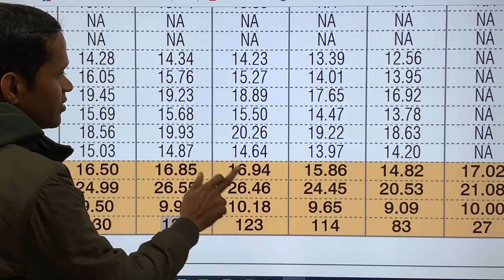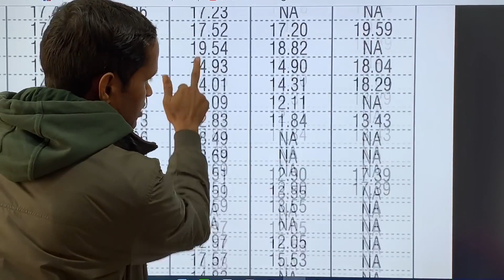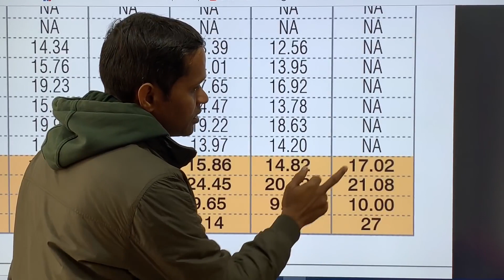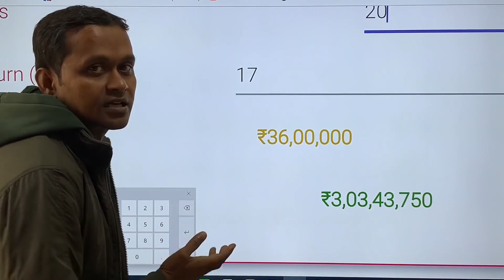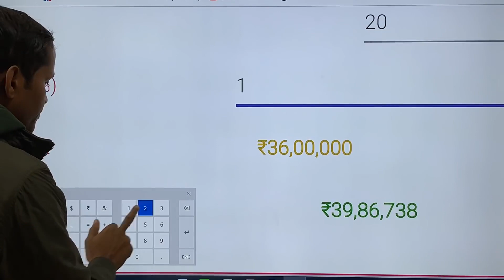Sip return over last 15 yrs, nil loss in long term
In this insightful video, we explore the power of SIP (Systematic Investment Plan) returns over the last 15 years and highlight the benefits of investing for the long term. Join us as we discuss how SIP investments have shown a track record of generating positive returns and minimizing the risk of losses.

In this video, we'll cover:

📈 Analyzing the SIP returns over the last 15 years and showcasing the potential for wealth creation
⚖️ Exploring the advantages of investing for the long term and minimizing the impact of market volatility
💼 Discussing the strategies to build a diversified SIP portfolio for consistent and steady growth
🔍 Highlighting the importance of choosing the right mutual funds and asset allocation for your investment goals
💡 Providing insights on how to maximize the benefits of SIP investments and achieve your financial objectives

By staying committed to a disciplined approach and investing regularly through SIP, you can harness the power of compounding and build a strong foundation for your financial future.

We love hearing from our viewers and answering your questions.